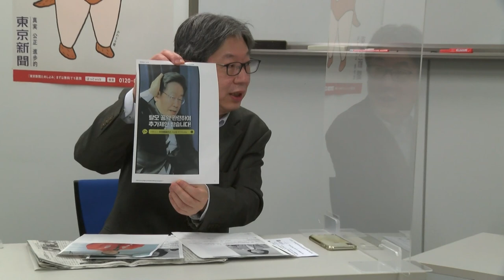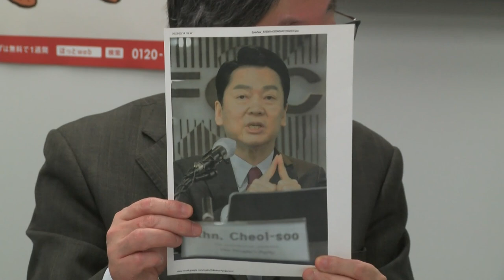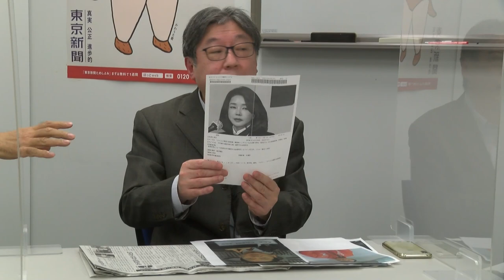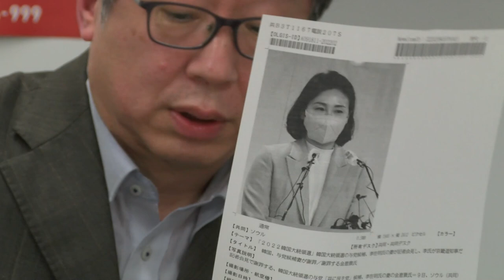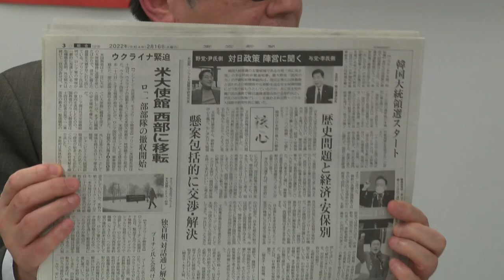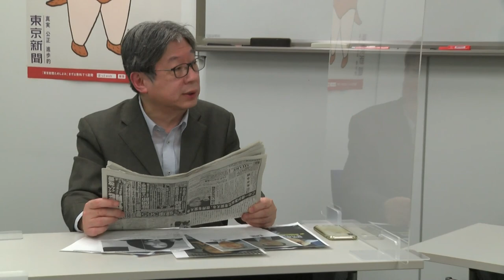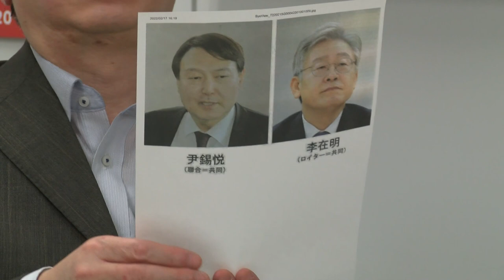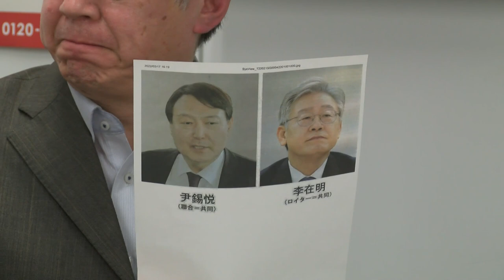東京新聞 デモクラTV Extra 第１１回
「熟読！東京新聞」でおなじみの、東京新聞・元特報部長、現論説委員の富田光と、内田誠が東京新聞社屋から旬なニュースの話題を現役記者を交えてお伝えします。

▼出演：
　富田光（東京新聞論説委員）
　内田誠
▼記者
　キム・ジナ（ソウル新聞　東京支局支局長・特派員）